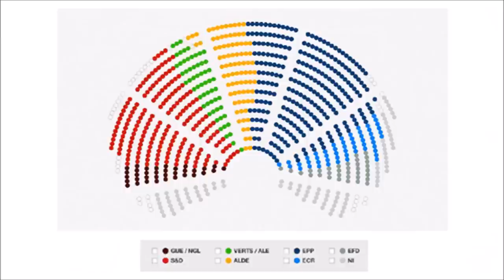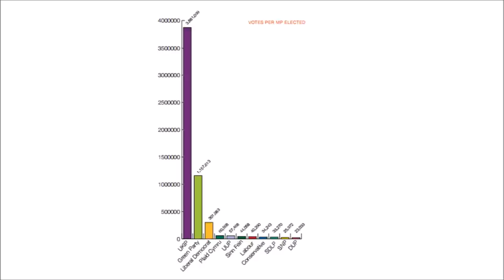Is the EU undemocratic? - Molly Scott Cato MEP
With the EU referendum on the 23rd June, the Out campaign claim the European Union is undemocratic, but are they right? South West Green (elected!) MEP Molly Scott Cato talks through how the European institutions work, how laws are passed, and why democracy at the European level outshines our dated Westminster model at home.

Find out more about Molly's work for the West Country in the European Parliament